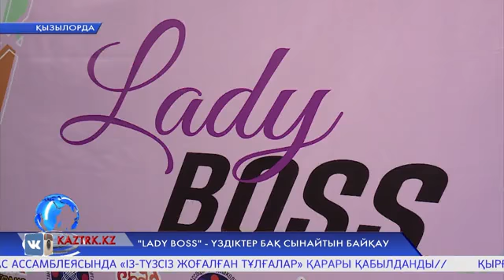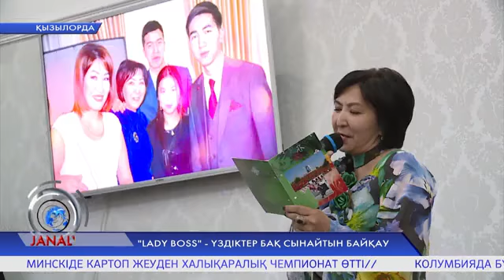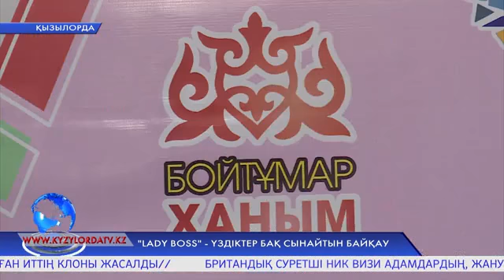«Lady Boss» - үздіктер бақ сынайтын байқау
«Леди бос» - жеке балабақшалардың үздік  меңгерушілері мен құрылтайшыларына құрмет көрсетуді көздеген байқау. Шара Президент жанындағы әйелдер істері және отбасылық саясат жөніндегі ұлттық комиссияның 20 жылдығына орай ұйымдастырылды. Байқаудың өтуіне «Бойтұмар ханым» қоғамдық бірлестігі мен «Мектепке дейінгі ұйымдардың  қазақстандық қауымдастығы» облыстық филиалы ұйытқы болды.